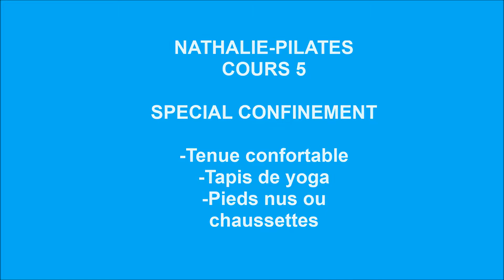NATHALIE- Pilates cours 5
Bonjour,
je suis Nathalie, prof de Pilates (Méthode douce de renforcement musculaire).
Je vous propose des Cours débutants/ Intermédiaires 🏆
Des exercices pour tous et  adaptables selon son niveau.👍

et à me contacter si besoin de renseignement

MERCI @ CEUX QUI SOUHAITENT ME SOUTENIR EN APPORTANT LEUR CONTRIBUTION.💓
Participation libre et anonyme en cliquant sur le lien :⤵️

N'hésitez pas à me laisser un commentaire sous cette vidéo si vous avez des questions ou des suggestions, je me ferai un plaisir de vous répondre.
 et Merci de LIKER  la vidéo  et de la partager si vous le souhaitez 😍
 « En 10 séances vous sentirez la différence; en 20 vous la verrez et en 30 vous serez différent. « Joseph Pilates.